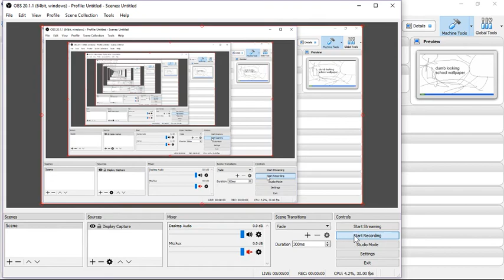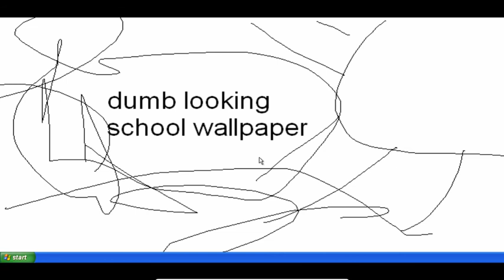windows xp education edition leaked